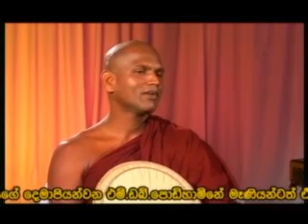Marananussathiya Bavana ( Kukulapane Sudassi Thero )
බෞද්ධයා රූපවාහිනිය ඔස්සේ විකාශය වු වටිනා ධර්ම දේශනා.
මෙය සියළු සත්වයාටම නිර්වානාවබෝදය පිනිසම හේතු වේවා..!

අතිපූජ්‍ය දරණාගම කුසලධම්ම ස්වාමින්වහන්සේගේ මග පෙන්වීම යටතේ මෙම ධර්ම දේශනා ඔබහට අන්තර්ජාලය ඔස්සේ නැරඹීමට දැන් හැකියාව ලැබී ඇත.

බෞද්ධයා නාලිකාව මේ දක්වා පවත්වාගෙන යනු ලබන්නේ කිසිදු වෙළද දැන්වීමකින් තොරව සැදැහැති දායකයන්ගේ පරිත්‍යාග, උපකාර මතය.

මෙවැනි ධර්ම දානමය කටයුතු තව තවත් කරගෙනයාම සඳහා ඔබට ද සුළුවෙන් හෝ උපකාර විය හැකිය.

ඔබගේ අදහස්, යෝජනා, පරිත්‍යාග සදහා බෞද්ධයා නාලිකාව අමතන්න.

Tel. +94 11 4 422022, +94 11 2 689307, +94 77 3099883 , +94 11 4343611

If you want to donate to developing the Buddhist TV Please Put money to following
Account No in Sampath Bank
Account Name - Parahitha Oraganization
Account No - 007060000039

The Buddhist TV - Sinhala Dhamma Desana Uploaded by Buddhika Jayanath

To Enlighten Our Life ( parents and all others ) Towards Nibbana
Buddhika Jayanath

විශේෂ ස්තුතිය,
බෞද්ධයා නලිකාවෙ සභාපති පූජ්‍ය දරණාගම කුසලධම්ම ස්වාමින් වහන්සේ, සම්බෝධි විහාරවාසී  පූජ්‍ය බොරලන්දේ වජිරඥාන ස්වාමින් වහන්සේ, වැඩසටහන් අධ්‍යක්ෂක ශෂික ජයතිලක ඇතුලු බෞද්ධයා නලිකාවෙ සියලුම කාර්ය මණ්ඩලයට සහ නුවන් රණසිංහ මහතාට.